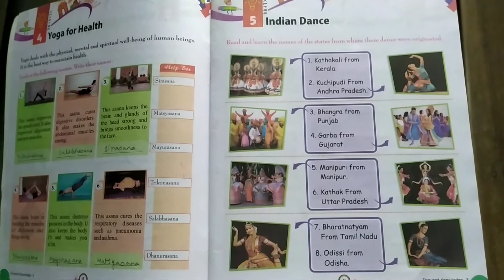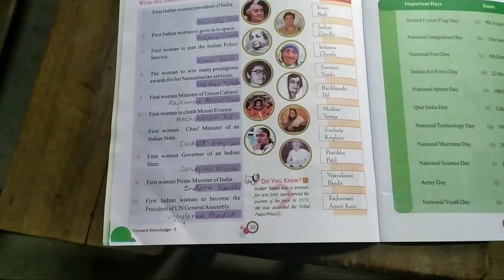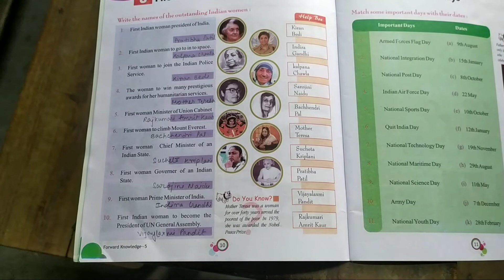Class 5 (GK) Chapter- 5 "Indian Dance" Chapter- 6 "First Indian Woman"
Chapter- 5    "Indian Dance"
Chapter- 6    "First Indian Woman"